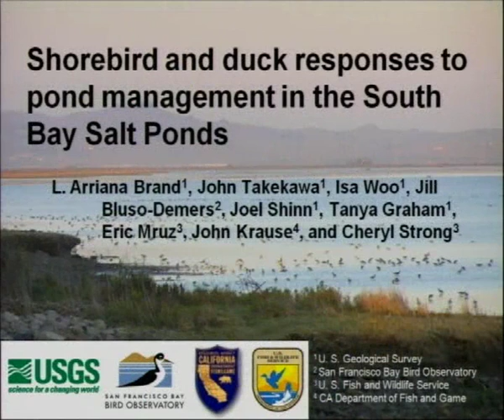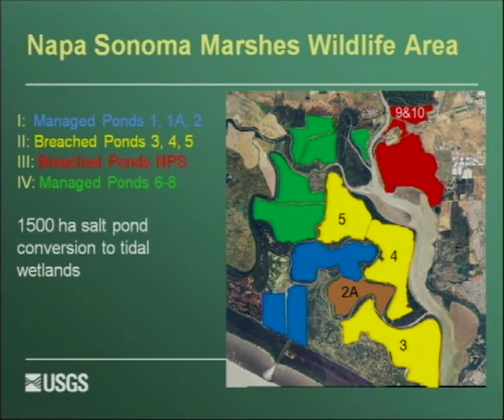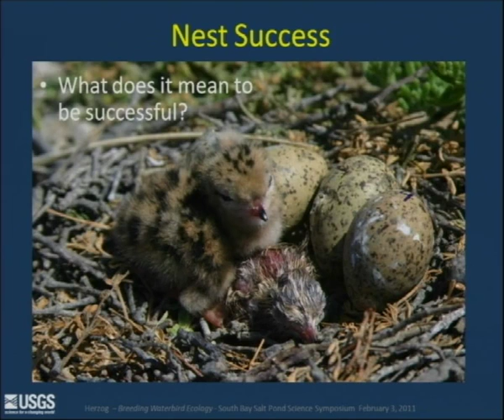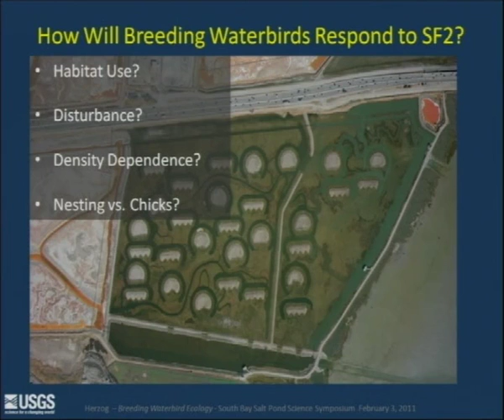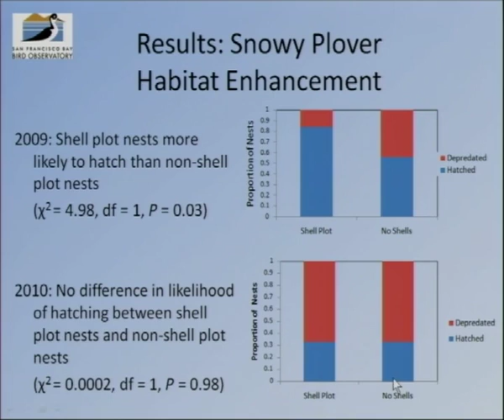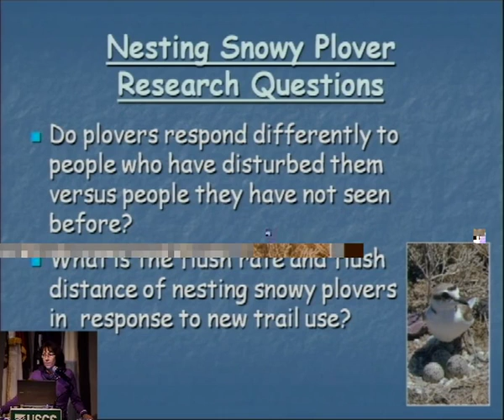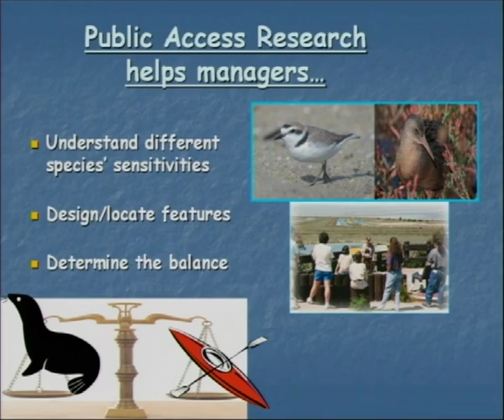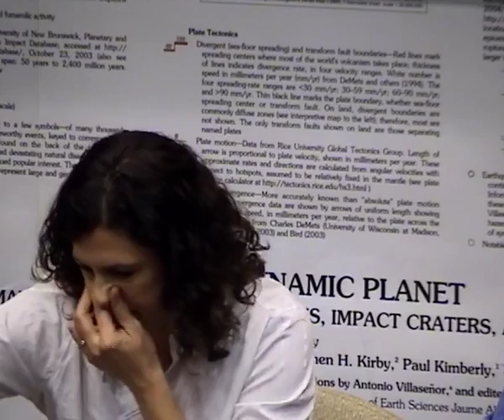Session Three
Videos to support the South Bay Salt Ponds Project